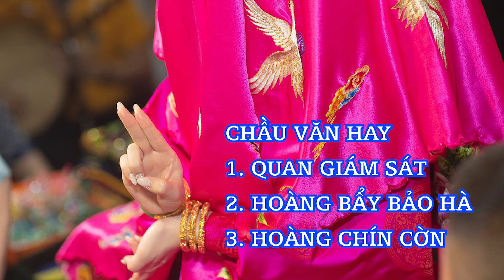Chầu văn hay! Mấy khi ông Chín Cờn môn về ngự đồng để được nghe văn?Văn Hoàng Chín, Hoàng Bẩy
Cảm ơn quý vị đã theo dõi và ủng hộ Kênh!